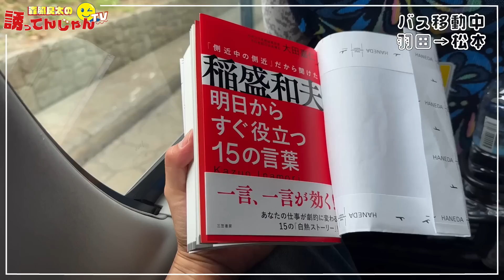【アウェイ遠征密着】熱狂的なサポーターはJ1級！スタジアムは異様な雰囲気。